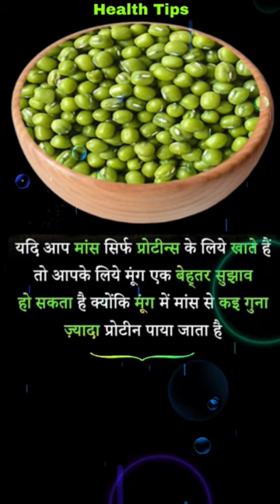health healthtips shorts youtubeshorts trending viral